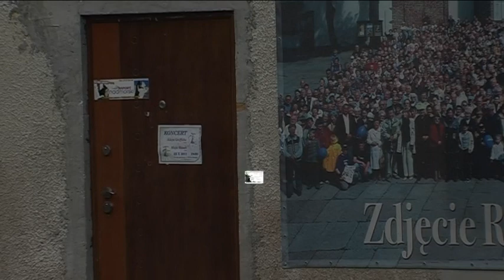Dom Zarazy Magia wróżb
Ostatnie z cyklu spotkań "Dni Sąsiedztwa w Starej Oliwie".Mieszkańcy (nie tylko Oliwy) na wieczorze andrzejkowym - wspólne zabawy i śpiewy.